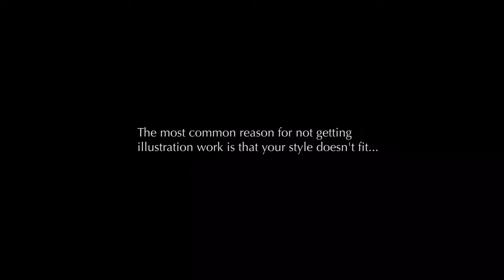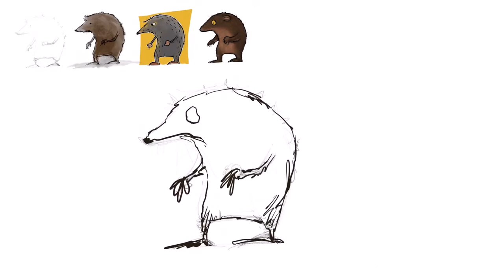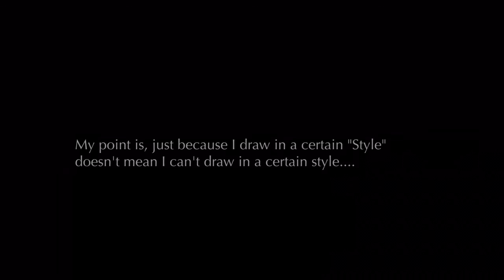Illustration Video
An exercise in versatility...